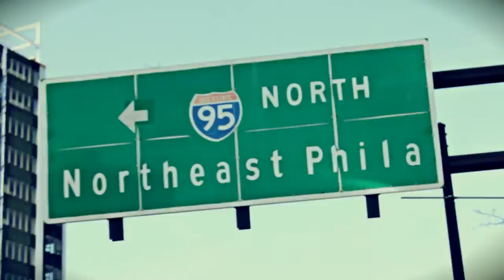WHERE IS HAMP??? Ep.9- Hamp Da High Stepper Takes Philadelphia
Watch Hamp as he high steps into the most unlikely places and enjoy one of the most fearless entertainers as he marches to his own beat.